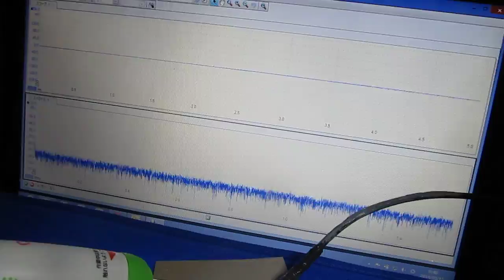Ultrasonic consulting （超音波コンサルティング）